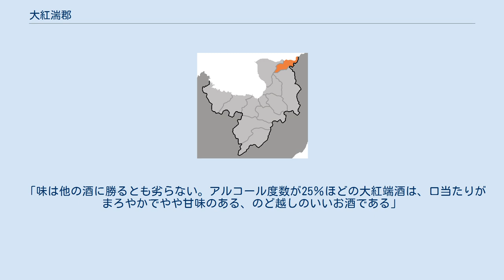大紅湍郡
大紅湍郡（テホンダンぐん）は、朝鮮民主主義人民共和国両江道の東北端に位置する郡。
 豆満江上流域に位置する。
西に三池淵市、南に白岩郡、東に咸鏡北道延社郡と境を接する。
 1邑・9労働者区を管轄する。
 植民地期は咸鏡北道茂山郡の一部。
大紅湍郡は1978年に新設された行政区画である。
 1939年、金日成が率いる東北抗日聯軍の一部隊は満洲からこの地に潜入し、6月に大紅湍で日本軍部隊と交戦したという。
北朝鮮ではこれを「茂山地区戦闘」と称している。
この戦闘は金日成が指導する「朝鮮人民革命軍」の勝利とされ、「茂山地区戦闘勝利記念塔」が建てられている。
また、金日成が拠点を置いた「青峰宿営地」周辺では、1961年に当時のスローガンが記された立ち木が見つかったとされ、これをガラスケースで保護して保存するなど、白頭山周辺の「革命の聖地」の一つとしての造営・整備がおこなわれている。
 この節の出典 ジャガイモの産地といわれる。
1990年代末から2000年代初頭にかけて、金正日の現地指導によって、深刻な食糧問題を解決するためのジャガイモ生産法である「大紅湍式農法」が確立したとされている。
 また、その特産のジャガイモを使った、芋焼酎「大紅湍酒」が「大紅湍ジャガイモ加工工場」で生産されている。
 「味は他の酒に勝るとも劣らない。アルコール度数が25％ほどの大紅端酒は、口当たりがまろやかでやや甘味のある、のど越しのいいお酒である」
 と、朝鮮新報が評している。